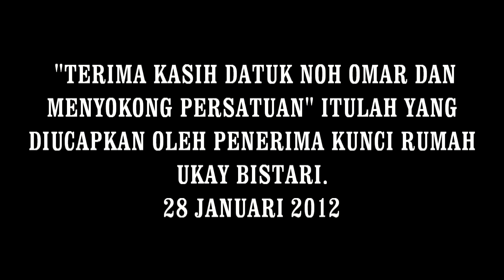Penerima Kunci Rumah Ukay Bistari Menyokong BN 28/1/2012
Penerima kunci rumah Seramai 500 pemilik pangsapuri di Taman Ukay Bistari di Hulu Kelang, hari ini bersyukur kerana akhirnya dapat mendiami rumah idaman sendiri selepas campurtangan kerajaan pusat berusaha menyiapkan projek perumahan sejak tahun 2003.